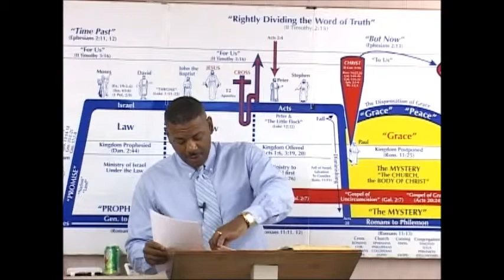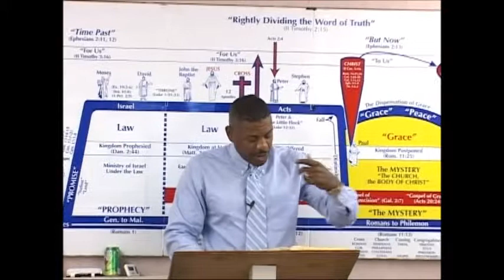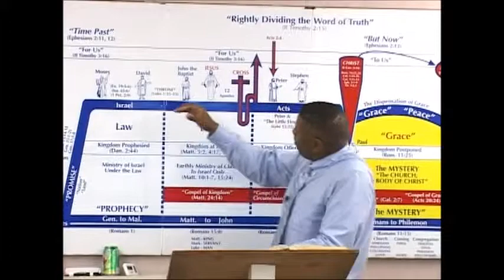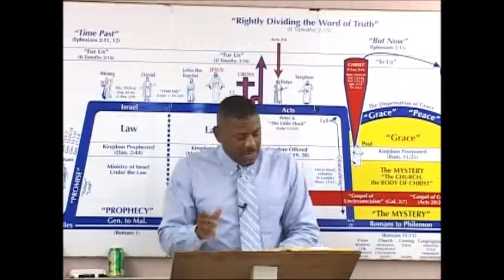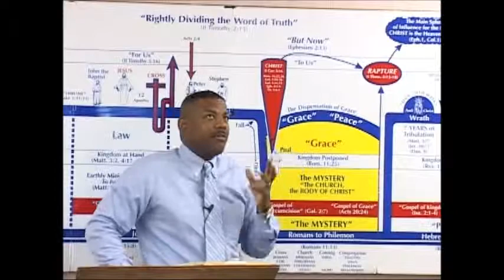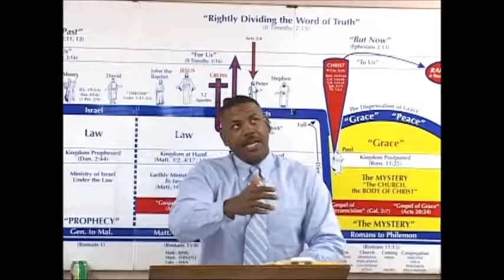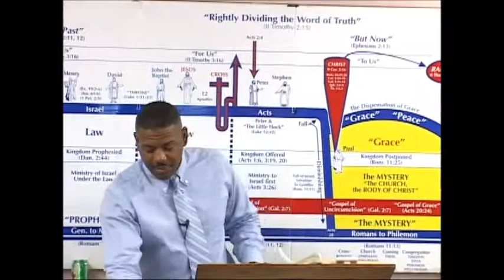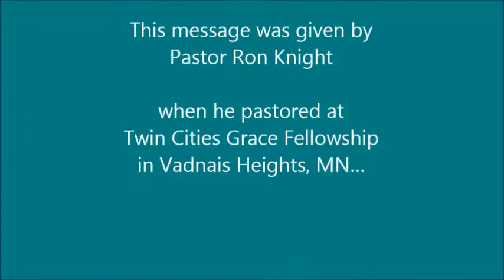07 13 2008 Survey of the Book of Acts - Acts 8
This is a continuing series of lessons on the Survey of the Book of Acts.  These messages were given by Pastor Ron Knight as he pastored at Twin Cities Grace Fellowship in Vadnais Heights MN.  Brother Ron and his wife, Krista, and daughter, Jada-Lynn Grace, have now begun a ‘sister ministry’ to TCGF in Sacramento, CA, the Northern California Grace Fellowship.